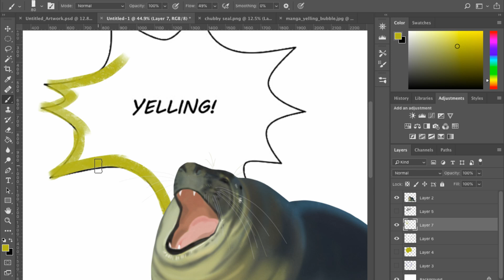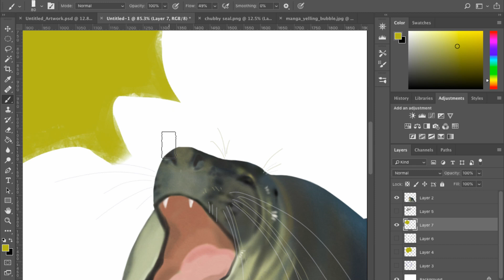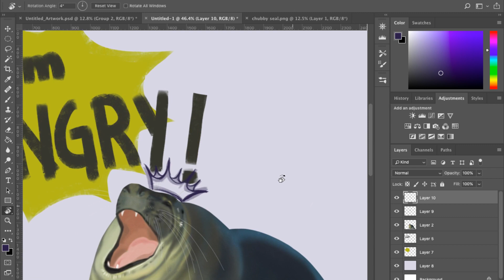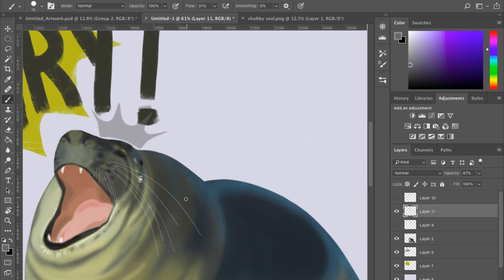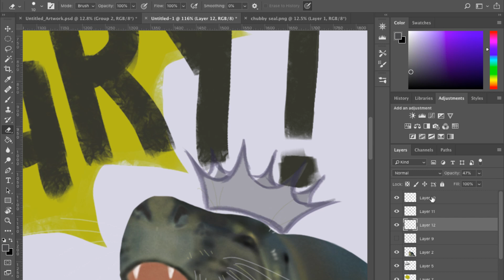I am hungry - Speedpaint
Chubby seals are demanding creatures.

Software:
Digital Art: Procreate and Photoshop CC
Editing: DaVinci Resolve
Screen recorder: OBS